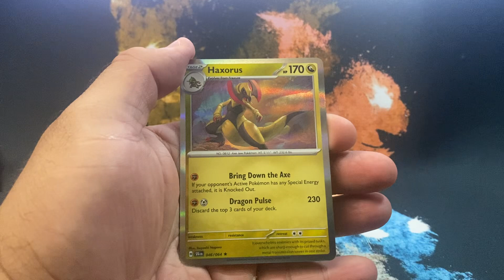Shrouded fable Pokemon(Like&subscribe)shroudedfable